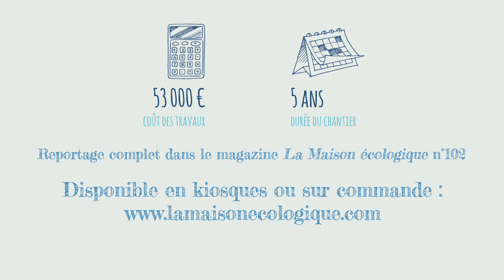Restauration en terre-paille d'une maison à colombage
Retrouvez le reportage complet sur cette maison rénovée dans le magazine La Maison écologique n°102, dans les kiosques de fin novembre 2017 à fin janvier 2018 ou sur commande